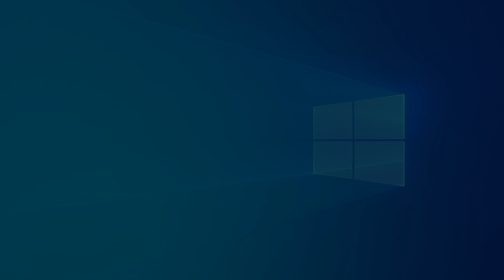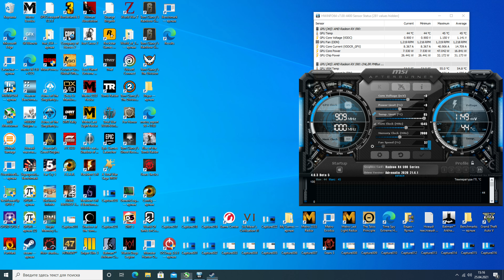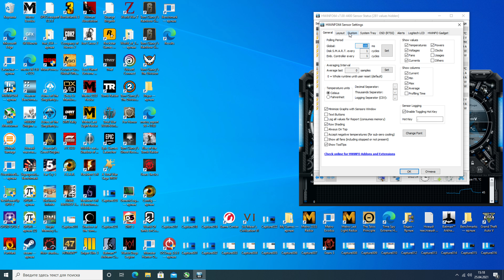Company of Heroes 2 3840x2160 RX 590 Power Test stock Silent Bios